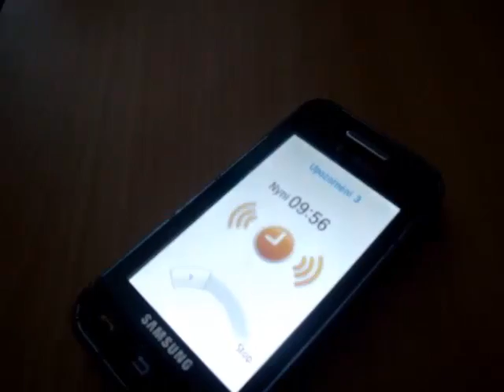PRÁZDNINY-(anebo co dělám každé ráno)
zdravím nudil sem se doma a tak sem si řekl co takhle natočit nějaké video :P chvilu jsem přemejšlel a pak mě napadlo že bych mohl natočit video o tom jak vypadá převážná část dnů když vstanu :P tak se mrkněte :) omlouvám se za kvalitu videa ale můj fotak nemá bohužel Full HD video :D pro více takových videí dejte LIKE nebo do komentů napište jaké by mohlo být příští video :)